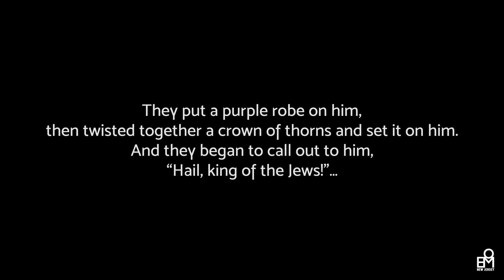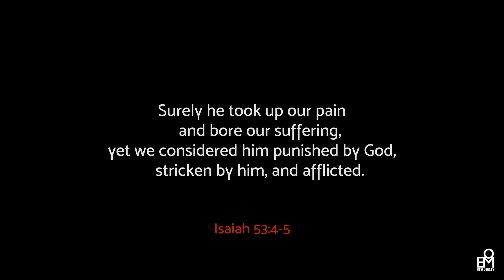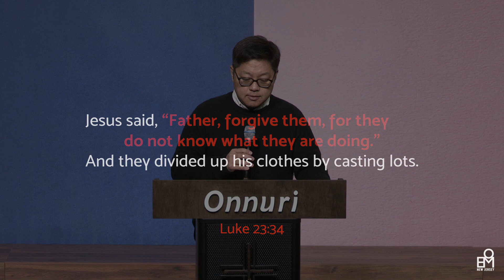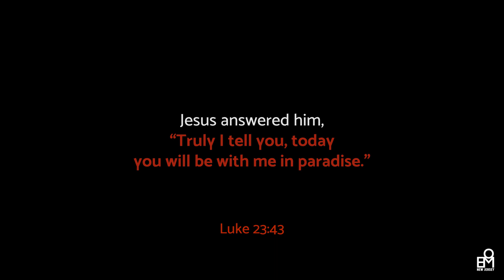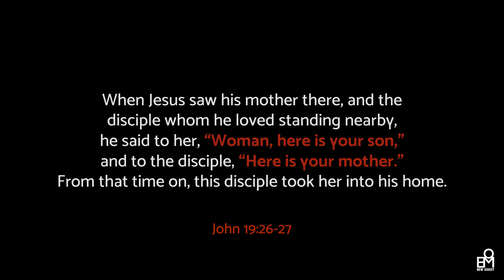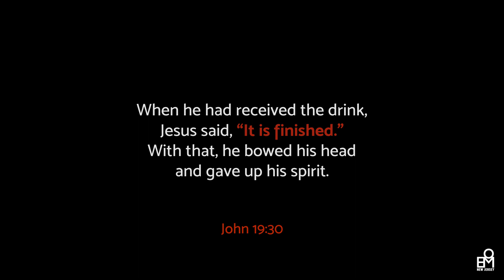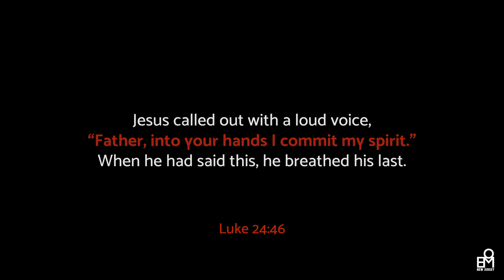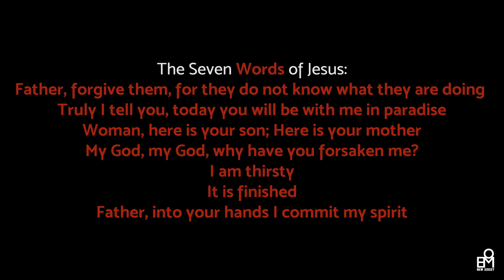April 10 - Good Friday Worship & Prayer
Good Friday Worship as we meditate on the Last Seven Words of Jesus.